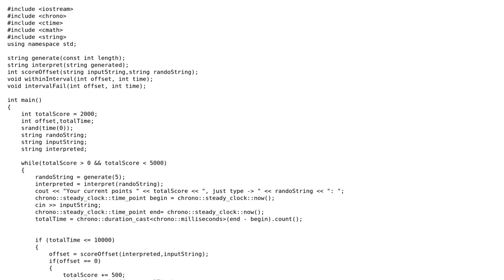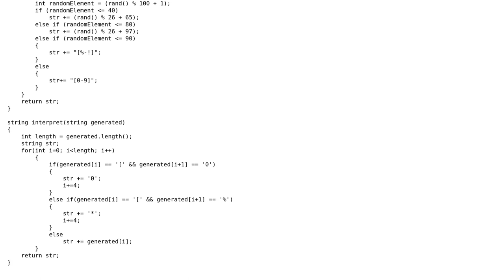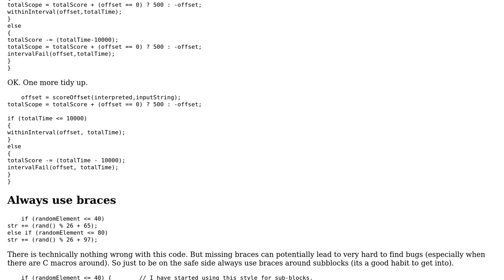Optimizing my typer tutor projects c++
With thanks & praise to God, and with thanks to the many people who have made this project possible! | Content (except music & images) licensed under CC BY-SA | Music | Images & others | With thanks to user Patrick Johnson user Martin York and the Stack Exchange Network Trademarks are property of their respective owners. You are responsible for your own actions.